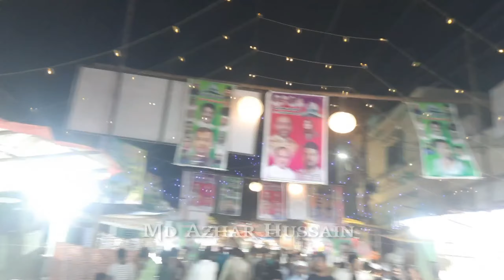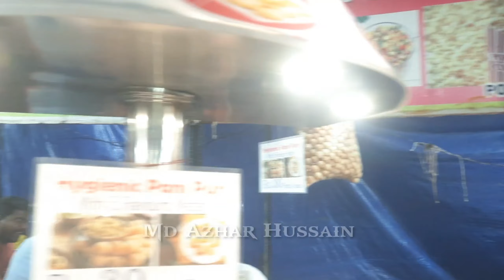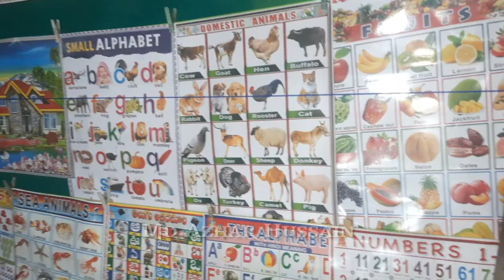Urs Hazrath Syed Sha Jalal Bukhari ( Rh) Bodhan Sandal_Chiragha 2023 /عرس حضرت سید شاہ جلا ل بخاری ن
Urs Hazrath Syed Sha Jalal Bukhari ( Rh) Bodhan Telangana 2023 / عرس حضرت سید شاہ جلا ل بخاری بودھن
Uroos@Bodhan
Uroos Jalal Bukhari Bodhan
Urs Bodhan 2023 Mela